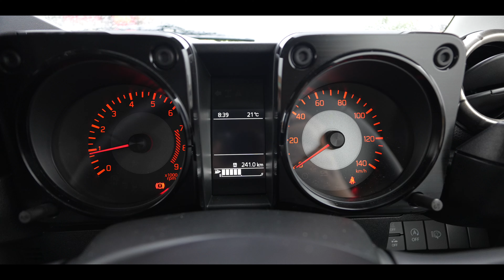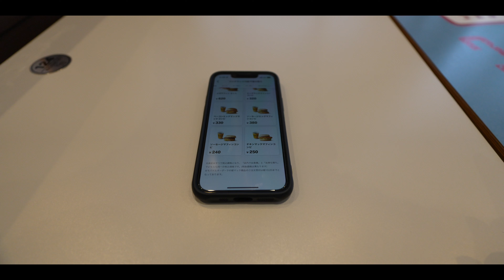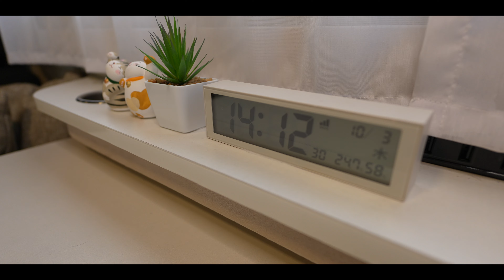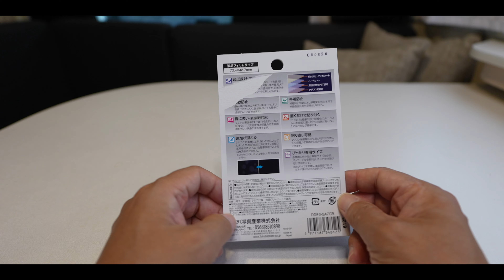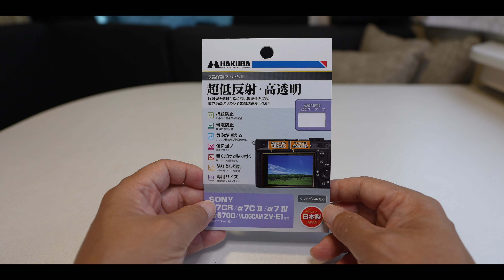SONY α7CⅡ SEL11F18 VLOG マイク風防装着や保護フィルム貼り付けなど #1516 [4K]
再びポチったSONY α7CⅡとSEL11F18でのVLOGとなります。
マイク風防装着や液晶保護フィルム貼り付けなどなど。
α7CRをポチらなかった話なども。

「SONY α7CⅡ ブラック」
「SONY SEL11F18」
「HAKUBA デジタルカメラ液晶保護フィルムIII」
「日東 アセテート粘着テープ」

「PDA工房 DJI Osmo Action 5 Pro 保護フィルム」
「DJI Osmo Action 5 Pro」
「Ulanzi DJIAction 磁気アダプターマウント」
「Ulanzi ミニ三脚 MT-08」
「JOBY HandyPod Clip Action クリップ型ミニ三脚」

「SONY ZV-E1」
「SONY SEL24F28G」
「Haoge バヨネット角型メタルレンズフード」
「SIGMA 17mm F4 DG DN」
「TAMRON 20-40mm F/2.8 Di III VXD A062」

「DJI Osmo Pocket 3 マグネティックマウント」
「DJI Osmo Pocket 3 カバーセット」
「DJI Osmo Pocket 3 アダプターマウント」
「DJI Osmo Pocket 3 クリエイターコンボ」
「 PDA工房 DJI Osmo Pocket 3 PerfectShield Plus 保護フィルム」
「DJI Osmo Pocket 3 レンズキャップ カバー」

「槌屋ヤック ジムニー専用スマホホルダー」
「キジマ リフレクター スリム4」
「オートライトセンサー カバー スズキ用」
「助手席用ドリンクホルダー」
「Panasonic ETC車載器 CY-ET926D」
「スズキ用 エーモン 7225 ETC取付アタッチメント」
「Clazzio クラッツィオ Entry シートカバー JB64」
「星光産業(EXEA) LED USBライト EL-173」
「シガーソケット usb」
「JB64 アームレスト」
「PIVOT 3-drive PRO スロットルコントローラー&JB64用ハーネス」
「ドライブレコーダー」
「シガーライターソケット」
「星光産業(EXEA) ドアグリップポケットベース 」
「セイワ(SEIWA) コンソールトレイ」
「ジムニー エアコンダイヤルカバー」
「サムライプロデュース フロントアンダーガーニッシュ」
「JB64 アイドリングストップキャンセラー」
「JB64 テールランプガーニッシュ」
「KYG ラゲッジマット」
「JB64 ジムニー シーエルリンク フロントグリル CL20」
「シーエルリンク ジムニー JB64/JB74 車高センサーステー」
「シーエルリンク B64 JB74 シエラ 1インチ リフトアップ キット」
「ジムニーJB64用マットブラックフェンダーモール」
「JB64 ロッソモデロ DUSSEL Si マフラー 」
「OPEN COUNTRY R/T 185/85R16」
「JB64W JB74W ジムニー シエラ ドア ハンドル プロテクター」
「Panasonic カーナビ ストラーダ 7インチ ワイド CN-HE02WD」
「エーモンオーディオ・ナビゲーション取付キット」
「星光産業 ジムニー EXEA リアデフォッガーカバー」
「星光産業 ジムニー EXEA スイッチエキステンション」
「星光産業 ジムニー EXEA キーホールカバータフネス」
「サイドマーカー スモークレンズ」
「JB64 JB74型 3D フロアマット MT車専用」
「車載ホルダー マグネット スマホホルダー」
「SEIWA JB64/JB74専用 運転席側用 ドリンクホルダー」